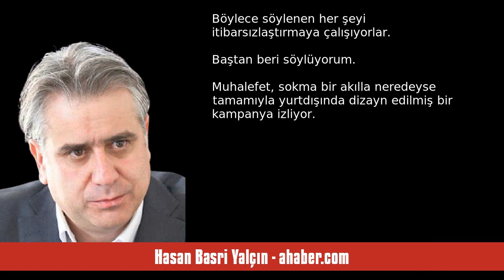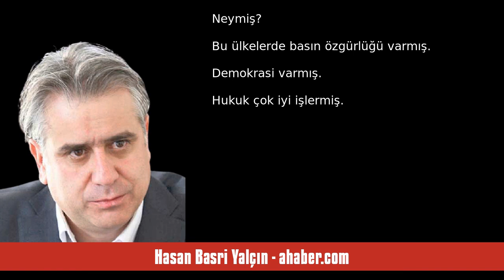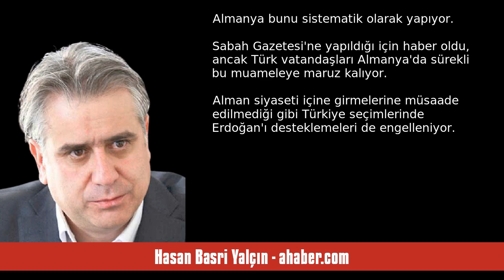HASAN BASRİ YALÇIN: YOK CANIM NE DIŞ GÜÇLERİ? DEMOKRASİDİR O! - SESLİ MAKALE DİNLE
Hasan Basri Yalçın - ahaber.com - Yok canım ne dış güçleri? Demokrasidir o! - 18 Mayıs 2023 tarihli yazısının seslendirmesi

"Elimizden geldiğince tıkalı kulaklara ülkemizin nasıl bir tehdit altında olduğunu anlatmaya çalışıyoruz. Seçim sürecine dış istihbarat örgütlerinin FETÖ'cüler eliyle nasıl müdahale ettiğini konuşuyoruz. Muharrem İnce'ye gözümüzün önünde yapılanları tartışıyoruz. Ama sanki duvara konuşuyoruz. Çok basit bir teknik buldular. "Dış güçleri suçlamayın" diyorlar. Böylece söylenen her şeyi itibarsızlaştırmaya çalışıyorlar.
Baştan beri söylüyorum. Muhalefet, sokma bir akılla neredeyse tamamıyla yurtdışı. "